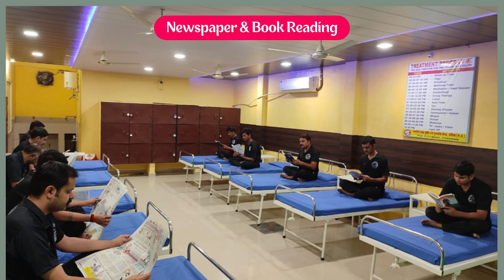Rehab Center & Hospital in Satna, Best Rehab Center & Hospital in Satna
NASHA MUKTI KENDRA Satna is one of the leading anti-drug treatment center in Satna. Samarpan Nasha Mukti Satna is one of the best rehab centers in India. To transform the life and values of not just our client but also his family and society as a whole and for every person to dawn upon the realization that life can be lived, and be celebrated even without the use of any substance.